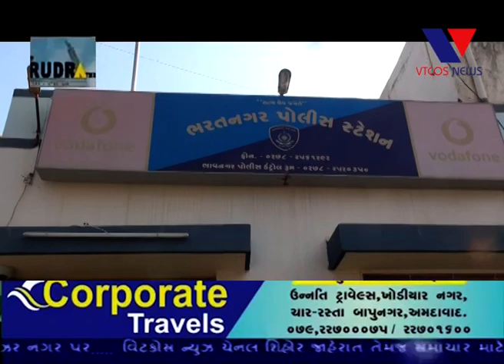BHAVNAGAR :- SHAHER NA BHARATNAGAR MATHI CHORI NA MUDDAMAL SATHE AROPI ZADPAYO